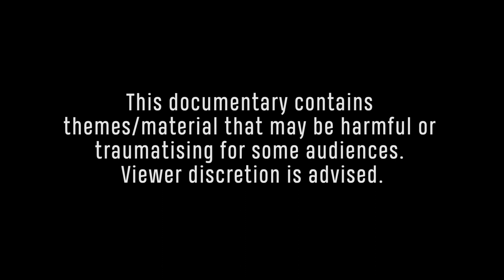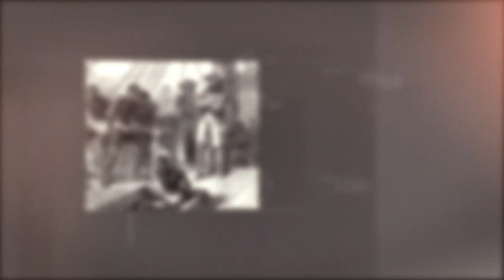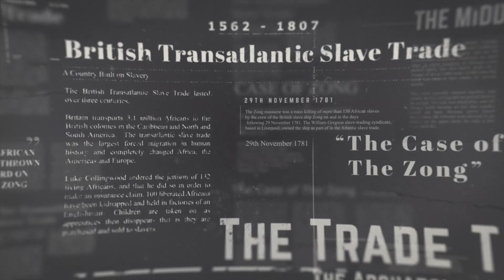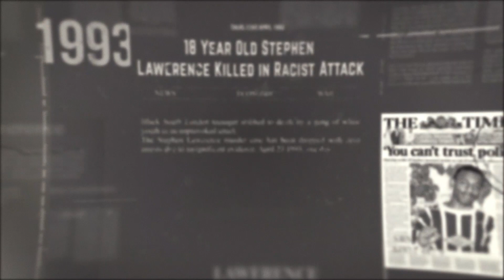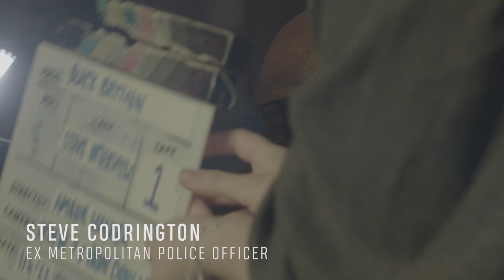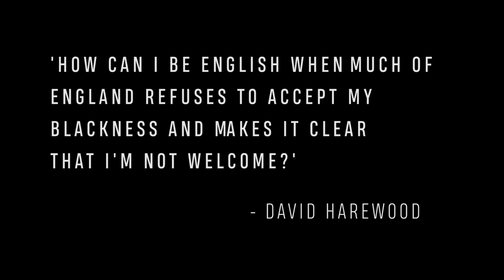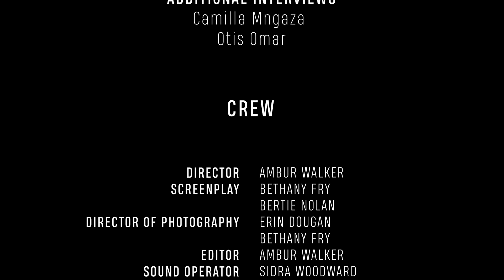Black Britain: A Forgotten Narrative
Black Britain: A Forgotten Narrative, is a documentary film that encapsulates the common misconceptions and white society's unconscious bias surrounding racism within the UK. The documentary explores Black Britons lives and stories in modern Britain, investigating what it means to be Black and British.

In 2020, the Black Lives Matter movement became one of the largest civil rights movements in US history. The decentralized anti-racism movement was rebirthed after US citizen George Floyd was tragically murdered in police custody at the hands of Minneapolis offer, Derek Chauvin. Floyd’s murder resulted in millions of people gathering and protesting across the US, demonstrating a stand against Police brutality, a direct result of systemic racism. Inevitably the movement provoked a worldwide response and made its way to the UK. However, during these protests’ conversations sparked on social media forums such as Twitter, Instagram, and Facebook etc., where many individuals claimed that police brutality doesn’t exist in the UK and systemic racism was eradicated after the abolishment of slavery in 1807. In addition, counter-movements such as ‘White Lives Matter’ and ‘All Lives Matter’ emerged with their own response. It was these racist comments and acts that influenced the creation of the documentary Black Britain: A Forgotten Narrative.